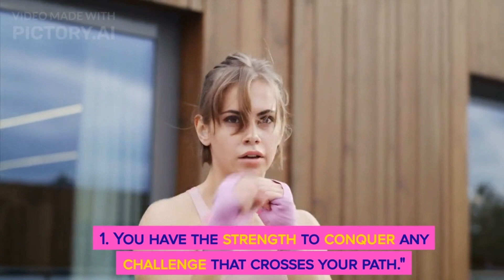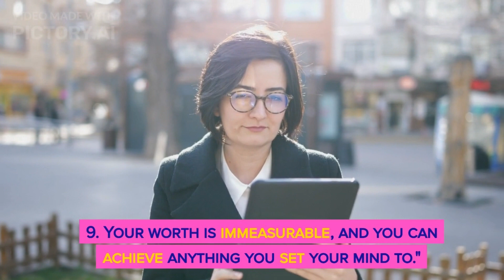Lets Empower Yourself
Welcome to our empowering journey of self-discovery and growth! 🌟 In this transformative video, we delve deep into the art of self-empowerment and guide you on a path to unlocking your true potential.

Are you ready to break free from self-doubt and embrace the confident, resilient person within you? Join us as we share invaluable insights and practical techniques to boost your self-esteem, harness your inner strength, and overcome life's obstacles with grace. From embracing your unique qualities to setting and achieving meaningful goals, we've got you covered.

Our passionate experts will share personal anecdotes, research-backed strategies, and actionable tips that empower women to stand tall in a world that sometimes tries to dim their light. This video is a source of inspiration, reminding you that you possess the power to create your own destiny.

Empower yourself today and embark on a remarkable journey of self-empowerment and positive transformation. Don't just exist – thrive! 🌺🌟